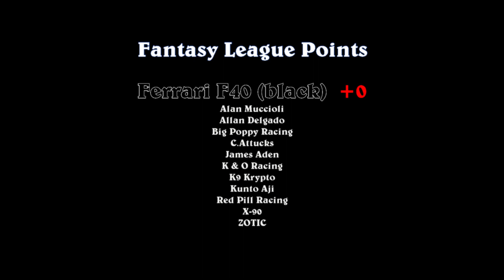Hot Wheels Ferrari F40 vs. Ferrari F40 - Race 6 - Group 5 - 2020 NSH Road Race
Event:  2020 Northshore Hills Road Race (Group5)
Cars: HW Ferrari F40 (white) vs. HW Ferrari F40 (black)
Teams:  Track Cats vs. The Black Sedans